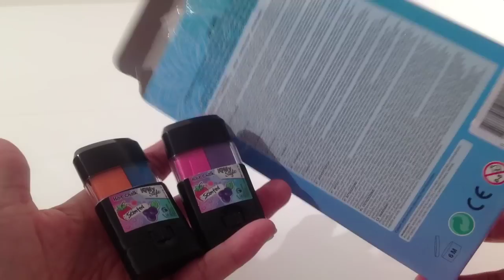Unboxing en Review: Hair Chalk van de Action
Na mijn laatste Action Shoplog kreeg ik vaak de vraag of wij een review konden doen van de Hair Chalk. In deze video probeer ik het "haar krijt" uit bij mijn middelste en jongste dochter. Ik had verwacht dat het lastig was om de kleur aan te brengen maar het was juist heel gemakkelijk om te doen. Dat komt omdat het krijt een beetje vettig is. Dat is ook meteen de keerzijde van de medaille want door de vettigheid word je plukje haar ook snel plakkerig.

Update: veel mensen gaven de tip om eerst het haar een beetje nat te maken. Dat hebben we uitgeprobeerd en het krijt is zo gemakkelijker en zonder "klontjes" aan te brengen. Voor de kleur zelf maakt het niet veel verschil. Deze chalk was je heel gemakkelijk uit.

Tip van Marlieke: Plz doe niet met crêpepapier het is super moeilijk er uit te halen en bij donker haar werkt het nog geen eens mijn vriendin heeft blond haar en pas na een week was er echt uit